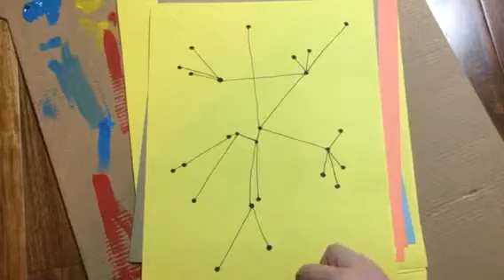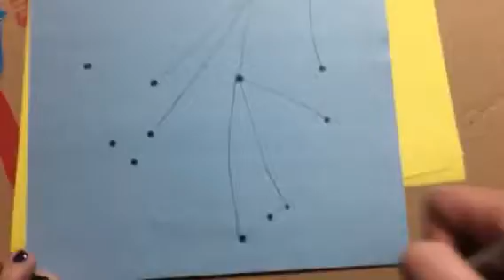Line constellations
Line design exercise